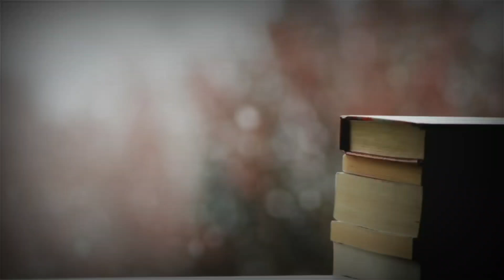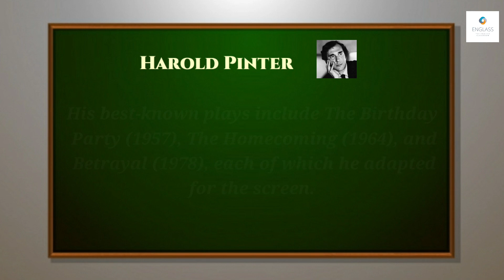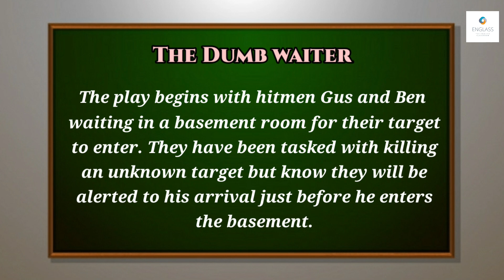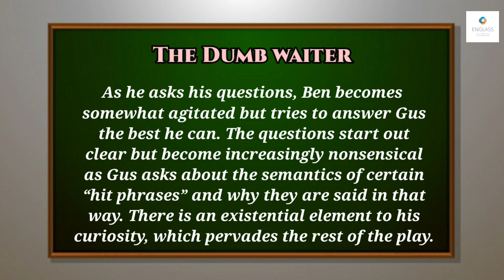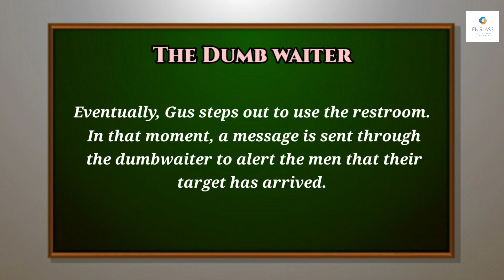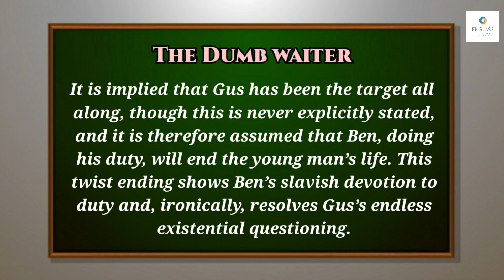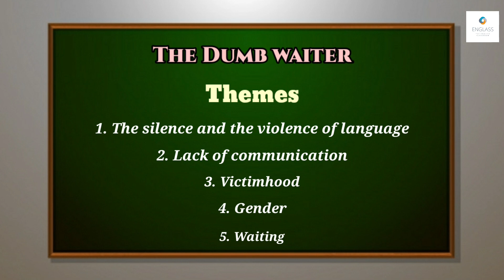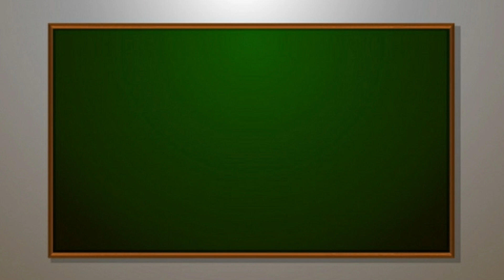The Dumb Waiter || Harold Pinter || 4th Sem || Modern English Literature || BA English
English Blossom

In this class, we study a short summary  of the famous one-act play  'The Dumb Waiter’ written by Harold Pinter, which is included in the Calicut University's 4th Semester BA English Main Course textbook named 'Modern English Literature'.